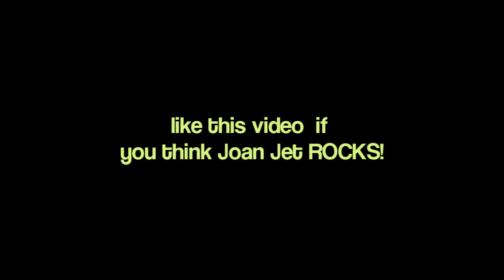#1 Hipstamatic Photos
i`m the guy wearing the "moldy pumpkins are my life" T-SHIRT !